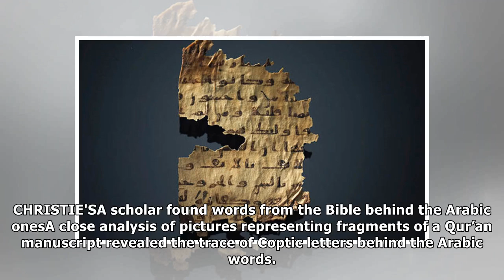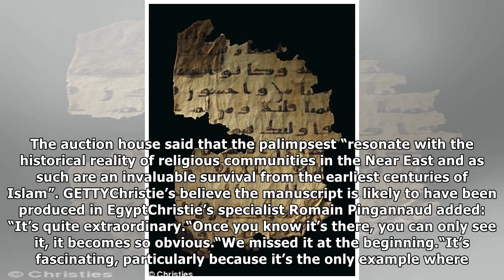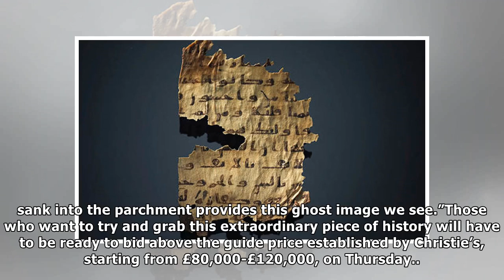‘Extraordinary’ manuscript shows Bible words ERASED to make room for Qur’an text